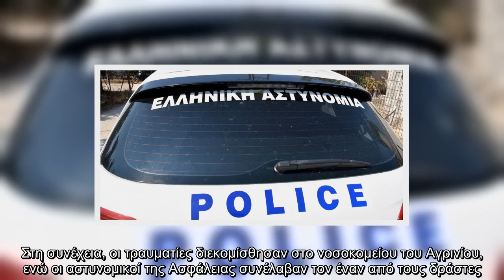Αγρίνιο: Συνελήφθη άνδρας που πυροβόλησε εναντίον 7 ανθρώπων, μεταξύ των οποίων κι ένα βρέφος